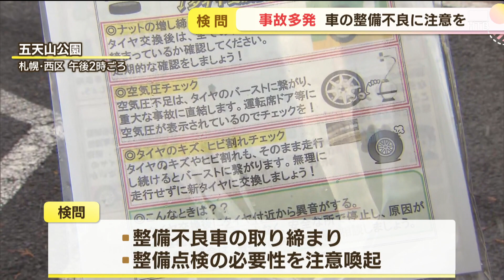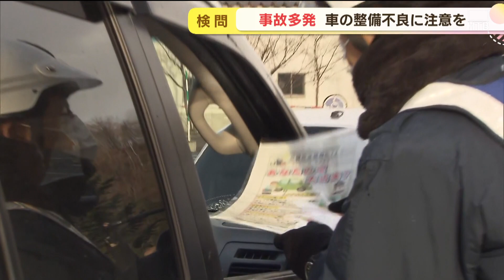相次ぐタイヤ脱輪事故 北海道警と北海道運輸局が検問実施 タイヤ直撃で女児重体の軽乗用車脱輪事故受け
北海道では今月に入って車のタイヤが外れたことによる事故が相次いでいます。24日、北海道警と北海道運輸局は合同で道行く車に整備不良がないかを調べる検問を行いました。

前田愛奈記者）
「冬用のタイヤに交換できたか、注意喚起が行われています」

24日、札幌・西区の五天山公園の駐車場で行われた検問。道警と北海道運輸局が整備不良車がないか調べながら整備・点検の必要性について注意喚起を行いました。

検問を受けた人）
「冬用のタイヤに取り替える時期なので気をつけたい」

伊藤榮祐記者）
「現場は幼稚園のすぐ隣の市道です。坂の上にはいま前輪のない軽乗用車が止まっています」。

14日、札幌市西区で軽乗用車のタイヤが外れ4歳の女の子に衝突した事故。女の子の意識は10日経った今も戻っていません。

事故のおよそ10分前には同じナンバーの車が現場近くで、タイヤ周りを確認する様子が防犯カメラに映っていました。運転していた男は「事故前にハンドルのぶれを感じていた」と警察に話しています。

この事故を受けて20日、会見の中で斉藤国土交通大臣は

斉藤鉄夫国土交通大臣）
「車検時の写真も我々、自動車局の方で調査しました。それらを出して不正改造の疑いが高いと我々は考えています」。

また17日には北海道・占冠村でタイヤが外れた大型トラックの車体から火が出る事故が。この事故の影響で占冠インターチェンジとむかわ穂別インターチェンジの間は3時間以上にわたって上下線で通行止めとなりました。

道内で相次ぐ車のタイヤが外れることによる事故。冬用のタイヤに変えるこの時期には脱輪事故が多くなるといいます。

警察）
「タイヤ交換時期はタイヤが外れる事故など様々な不具合が起きる可能性がある。車両の整備に万全を期してほしい」。